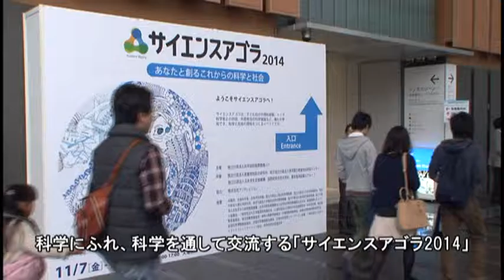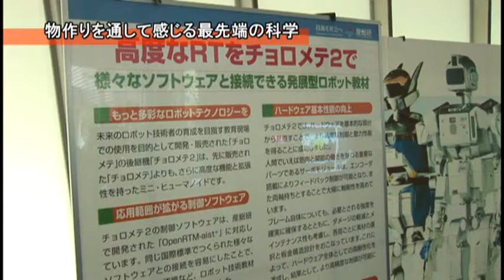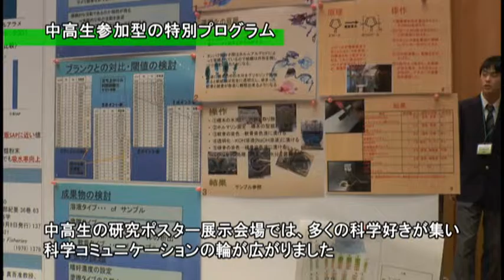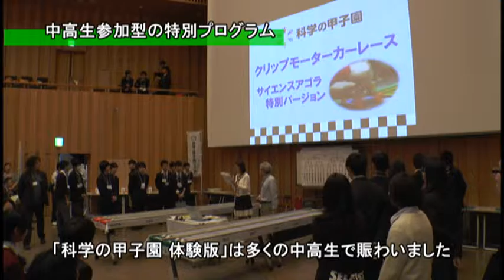中高生向け サイエンスアゴラダイジェスト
科学の祭典、サイエンスアゴラ2014の中高生向けセッションをダイジェストでお届けします。
今年のサイエンスアゴラ2015は11月13日～11月15日、お台場にて開催！
中学生、高校生向けのセッションもご用意して、皆様のお越しをお待ちしております。